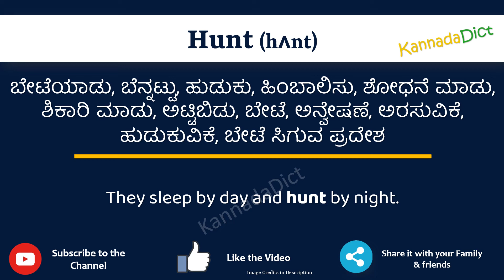Hunt Meaning in Kannada | Hunt in Kannada Dictionary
In this video, we will understand the meaning of Hunt in Kannada and learn the pronunciation of Hunt in Kannada.

 That is, you will understand Hunt meaning in Kannada as well as how to speak Hunt in Kannada,

What is the proper way to speak Hunt in Kannada?

So, Let’s learn the word Hunt in Kannada in just one minute.

Let’s, understands Hunt examples in Kannada